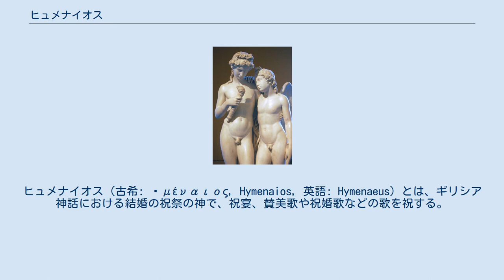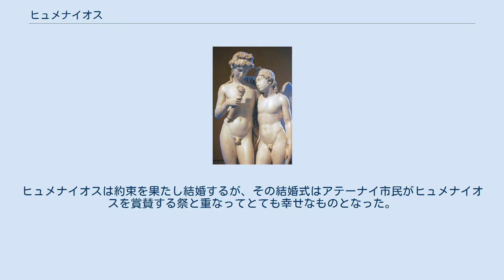ヒュメナイオス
ヒュメナイオス（古希: Ὑμέναιος, Hymenaios, 英語: Hymenaeus）とは、ギリシア神話における結婚の祝祭の神で、祝宴、賛美歌や祝婚歌などの歌を祝する。
ヒュメーン (古希: Ὑμήν, Hymēn) とも言う。
 この神の名に関連するヒュメナイオスとは、新郎新婦を新居まで送る古代ギリシアの結婚行進歌のことであり、そこで歌われる反復句"ヒュメン･ヒュメナイ･オー"または"ヒュメン･ヒュメナイエ"がいつの間にか神への呼びかけと解釈され、結婚を司る神になったとされている。
彼は、翼を持つ愛の神エロース達の一柱である。
 ヒュメナイオスは、アポローンとムーサ達の一柱（クレイオー、カリオペー、ウーラニアー、テルプシコラーの誰か）との間に生まれた息子とされている。
 Hymenという名前は、インド・ヨーロッパ祖語の*syuh₁-men-（一緒に縫う）から「喜んで参加する者」として派生したもので、古代ギリシア語ではῩ̔μᾱ́ν (Hyman)として記録されている。
英単語のhymenにはヒュメーンと処女膜の2つの意味があるが、後者はギリシア語の膜に由来するものでヒュメナイオスと直接の関係はない（ただし民間語源では関連があるとされる場合もある）。
 ニコラ・プッサン画『女性に扮してプリアプスに供物を捧げるヒュメナイオス』1634年、サンパウロ美術館所蔵 キューピッド(左)とヒュメナイオス(右、松明あり)が刻印された、1807年の記念硬貨。
ナポレオンの末弟ジェローム・ボナパルトとカタリーナ・フォン・ヴュルテンベルク王女との結婚を祝したもの。
 ヒュメナイオスはすべての結婚式に現れ、もし現れなければその結婚の悲劇性が証明されるだろうと考えられていた。
そのため、ギリシアの人々はヒュメナイオスの名を声を出して呼びまわった。
ギリシア神話で彼は、すべての神とその子供たちのため、多数の結婚式の司会を務めた。
 ヒュメナイオスは、ガイウス・ウァレリウス・カトゥルスによって広められた起源不明な古代ギリシアの結婚歌「ヒュメン･オー・ヒュメナイエ、ヒュメン(Hymen o Hymenae, Hymen)」の中で祝されている。
 少なくともイタリアのルネサンス以降、ヒュメナイオスは芸術上において、頭に花冠を付け、片手に燃える松明を持った若者の姿で表現される。
 ジョージ・レニー制作の彫刻『ヒュメナイオスの松明を再び燃え盛らせるキューピッド』 ヒュメナイオスは、エウリピデス著『トロイアの女』の作中で言及されており、そこでカッサンドラは次のように語っている。
 さあ、掲げて下さい、捧げて下さい、 運んで下さい、明かりを。
ご覧ください、私は 崇めます、照らします、 この神殿を、松明で。
 おお、主なるヒュメナイオス様。
 花婿様はお幸せです。
 アルゴスの町で、王様の寝床へと 嫁ぎ行く私もまた幸せです。
 ヒュメン、おお主なるヒュメナイオス様 ヒュメナイオスはまた、ウェルギリウスの『アエネーイス』およびウィリアム・シェイクスピアの戯曲7作品（ハムレット、テンペスト、空騒ぎ、タイタス・アンドロニカス、ペリクリーズ、アテネのタイモン、お気に召すまま）でも言及されている。
『お気に召すまま』の最後で、ヒュメナイオス（ハイメン）はカップルたちに列席して次のように告げる。
 町々に子を増やすはハイメンのつとめ、 称えよ、しあわせを産む夫婦の誓い、 称えよ、その名を声高らかに称えよ、 町々にしあわせをもたらすハイメンの名を。
 W.S.ギルバートとA.サリバンによる喜歌劇『軍艦ピナフォア』作中にヒュメナイオスの歌がある。
他にも、紀元前7世紀から紀元前6世紀の詩人サッポーの詩にもヒュメナイオスが登場する。
 ヒュメナイオスは、一般的にアポローンとムーサ達の一柱との間に生まれた息子とされる。
セネカの悲劇『メデア』では、ディオニソスの息子だと書かれている。
それ以外の伝説的な起源を述べる物語もある。
ヘーシオドス作とされる『名婦列伝 (Megalai Ehoiai) 』の現存する一節は、マグネースが「とても美しい子ヒュメナイオスをもった。アポローンはその子を見て、好きになり、マグネースの家をなかなか去ろうとしなかった」と伝えている。
 アリストパネスの『平和』は、農夫トリュガイオスと聖歌隊が結婚歌を歌うところで終幕し、そこでは"オー・ヒュメン、オー・ヒュメナイエ"のフレーズが繰り返される。
 ヒュメナイオスは、サッカレーの『虚栄の市』第20章でも言及されている。
 1921...